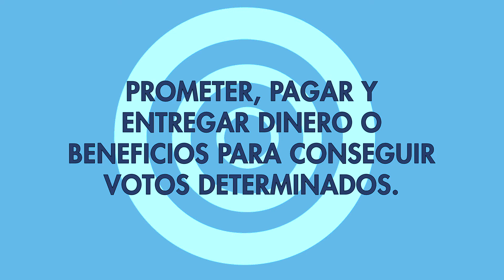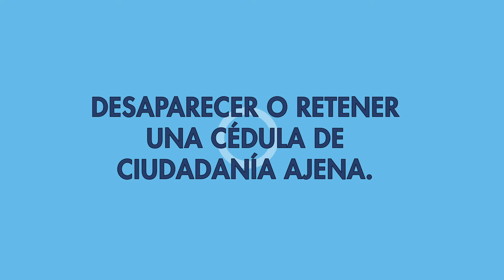Delitos electorales.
Video capacitación para Testigos Electorales.